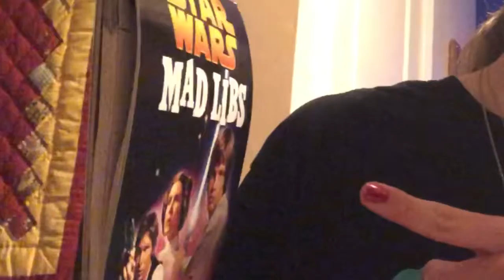🎭 Mad Lib Theatre 🎭 | (episode #1) | Star Wars Mad Libs